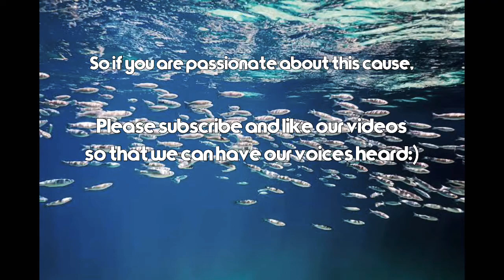JR OCEANS - Webstite trailer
I am part of a group called Jr Oceans  . Together we work hard to raise awareness on overfishing .
Our web will be launched soon :)